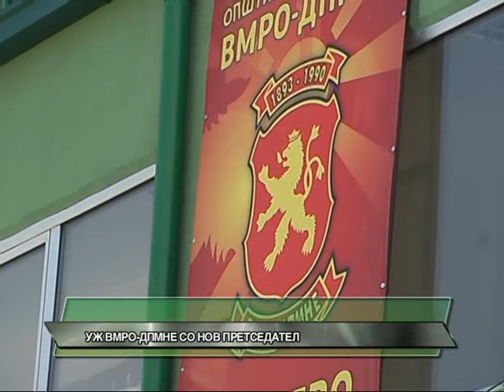D1 Televizija VESTI 11 06 2012 UZ na VMRO DPMNE so nov pretsedatel